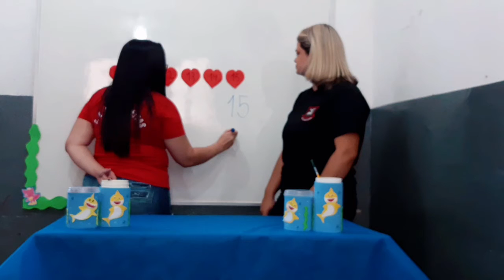Número 15 - Pré I Tarde